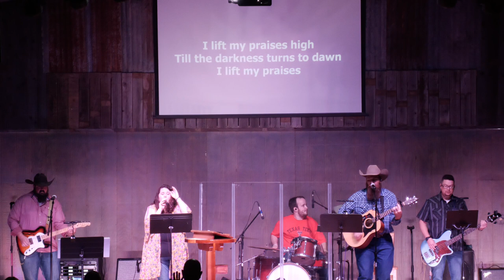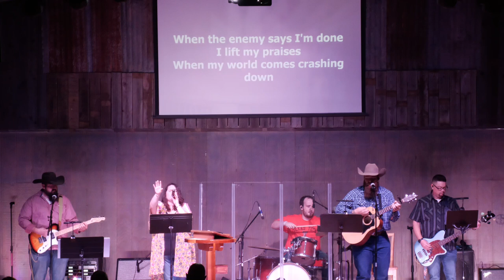11 22 2020 Giving thanks 4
Giving Thanks Week 4